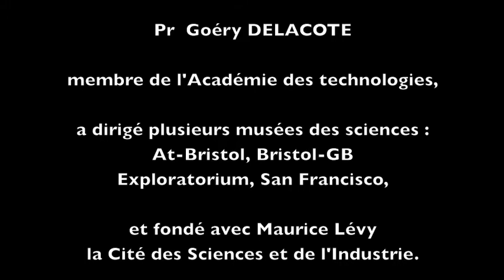Pr Goéry DELACOTE, Economie du Bien commun, Les Entretiens, Common Good Forum, par Violaine Hacker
Entretien avec Pr Goéry Delacôte, L'Economie du bien commun.
Réalisé par Violaine Hacker
Juin 2013